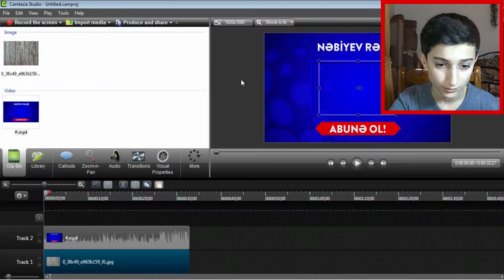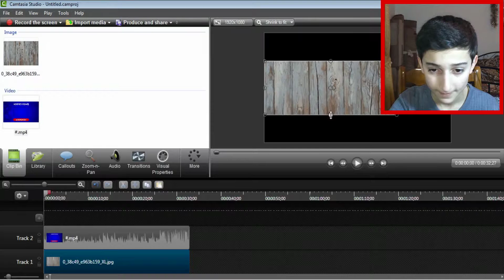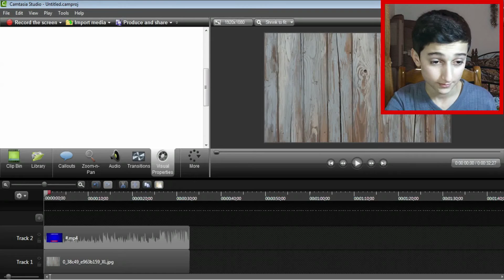BORDER EFFECTS - CAMTASİA STUDİO 8 (Facecam Çərçivələmə)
■▬▬▬▬▬▬Mütləq Oxuyun▬▬▬▬▬▬■
►Videonu Bəyənin
►Videonu Paylaşın

►Periscope: Nebiyev Remis

Açar Sözlər:
facecam nasıl yapılır,
facecam arka plan yok etme,
facecam programı,
facecamlı video nasıl çekilir,
facecam çerçevesi nasıl yapılır,
facecam arkaplan silme,
facecam nasıl yapılır android,
facecam yapımı,
facecam ekleme,
facecam programları,
facecam,
facecam yapma,
facecam arka planı silme,
facecam arka plan yok etme mobil,
facecam ayarlama,
facecam android,
facecam arka plan yok etme android,
facecam arka plan değiştirme,
facecam arka plan yok etme green screen siz,
facecam anılcan aslan,
facecam bölüm 1,
facecam border,
facecam bağış,
facecam bandicam,
facecam bloodrapper,
facecam bay doktor,
facecam border template,
facecam barış oyunda,
facecam border template download,
facecam border tutorial,
facecam camtasia,
facecam commentary,
facecam camera,
best facecam camera,
nba 2k15 facecam challenge,
chaboyyhd facecam,
cookie craft facecam,
cullenburger facecam,
cookieboy17 facecam,
chris smoove facecam,
cookie swirl c facecam,
facecam çekme programı,
facecam çerçevesi,
facecam çerçeve ekleme,
facecam çekme,
facecam çerçeve,
facecam çerçevesi nasıl yapılır camtasia,
facecam çerçevesi template,
facecam çerçevesi yapma,
bandicam facecam çekme,
facecam düzenleme,
facecamda arka plan nasıl yok edilir,
facecam döndürme,
facecam download,
facecam denemesi,
facecam damnedsky,
facecam dakimc,
facecam dennisways,
free facecam download,
until dawn facecam,
facecam ekleme programı,
facecam elgato,
videoya facecam ekleme,
bandicam facecam ekleme,
videolara facecam ekleme,
obs facecam ekleme,
videoya nasıl facecam eklenir,
videolara nasıl facecam eklenir,
sony vegas facecam ekleme,
facecam frame,
facecam furkan yaman,
facecam frame template,
facecam fun,
facecam fortress 2,
facecam fortress 2 jerma,
facecam fraps,
thinknoodles facecam fail,
jerma985 facecam fortress 2,
best facecam for gaming,
facecam green screen yapımı,
facecam green screen,
facecam göksel kırca,
facecam gereksiz oda,
facecam geldi,
facecam gameplay,
facecam gaming,
facecam gronkh,
facecam glp,
facecam gommehd,
facecam hack,
facecam horror,
tto facecam hunger games,
serious facecam happy wheels,
vikkstar123 facecam hunger games,
bajancanadian facecam hunger games,
rulinggame facecam hunger games,
graser10 facecam hunger games,
huahwi facecam,
hot bro's facecam,
facecam ısmetrg,
orkun ışıtmak facecam,
ısmet facecam,
facecam indirme,
facecam indir,
facecam ismetrg,
facecam ile video nasıl çekilir,
facecam ifşa rulinggame highlights,
facecam inceleme,
facecam ile video birleştirme,
facecam ios,
facecam ismet,
facecam ile video çekme,
facecam jatenow,
popularmmos facecam with jen,
jackfrostminer facecam,
jinbop facecam,
jerma facecam,
vinesauce joel facecam,
andrew jrt facecam,
jack ultragamer facecam,
joebuz facecam,
jayg3r facecam,
facecam kabusu,
facecam kaydetme programı,
facecam kamerası,
facecam kasma sorunu,
facecam kayıt programı,
facecam kaydetme,
facecam kutu açılımı,
facecam kayıt programları,
facecam kamera,
facecam koyma,
facecam lı video nasıl çekilir,
facecam li video çekme,
facecam lighting,
facecam like pewdiepie,
facecam li video,
facecam leafy,
facecam let's play,
facecam lasalle,
lufit facecam,
little kelly facecam,
l for lee facecam,
facecam minecraft,
facecam mobil,
facecam montage,
facecam mac,
facecam minecraft evi,
facecam mod kestim,
facecam movie maker,
stampylonghead facecam minecraft,
supergirlygamer facecam minecraft,
bodil40 facecam minecraft,
facecam nasıl indirilir,
facecam nasıl eklenir,
facecam nedir,
facecam nasıl yapılır tablet,
facecam nasıl yapılır bandicam,
facecam nasıl çekilir,
facecam nasıl yapılır telefon,
facecam nasıl yapılır ios,
facecam ozan berkil,
facecam overlay template,
facecam overlay tutorial,
facecam omg,
facecam overlay,
facecam overlay template psd,
facecam obs,
facecam overlay download,
facecam on elgato,
facecam on mac,
facecam özel,
halil özat facecam,
ismet özbek facecam,
emrecan önal facecam,
bahadır öztürk facecam,
eylül özsoy facecam,
facecam program,
facecam prank,
facecam pokediger1,
facecam psd,
facecam ps4,
facecam premiere pro,
facecam popigames,
facecam pewdiepie,
p.t. facecam,
facecam rulinggame,
facecam rekabetçi,
facecam recording software,
facecam recorder,
facecam rg,
facecam reveal,
facecam rahmen,
facecam reaction,
facecam recording software mac,
facecam rahmen download,
facecam survival games,
facecam settings,
facecam sg,
facecam çerçeveleme
border effects
border effect
Enes Batur
ndng
Burak Oyunda
Orkun İsitmak